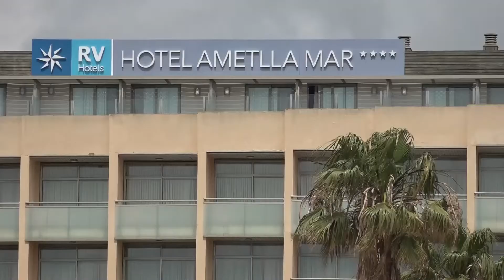Prohibit construir, durant un any, a la costa catalana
El Govern de la Generalitat congela, durant un any, les llicències de construcció de 70.000 projectes d’habitatge al litoral català entre Malgrat de Mar i Alcanar. La moratòria servirà per a avaluar si el plantejament urbanístic de fins a una quarantena de municipis és sostenible. Entre ells s’hi troben les poblacions de l’Ametlla de Mar, el Perelló, l’Ampolla, Deltebre, Sant Jaume d’Enveja, Amposta, La Ràpita i Alcanar. Durant un any, no es permetrà fer cap construcció nova en aquest tram de costa mentre no s’aprovi el Pla Director Urbanístic. Segons el director general d’Ordenació del Territori i Urbanisme, Agustí Serra, no es paralitzaran obres que ja estiguin en marxa o tinguin llicència atorgada.